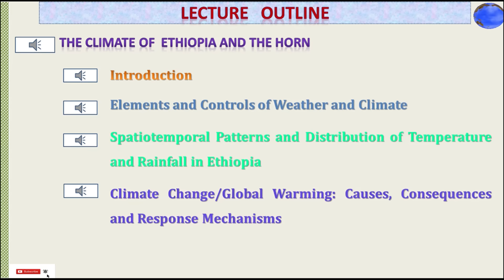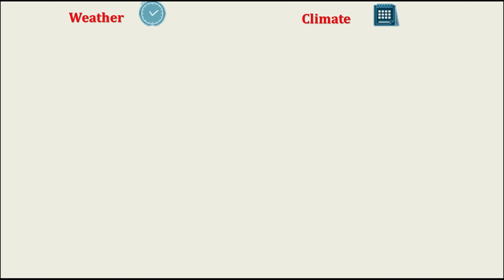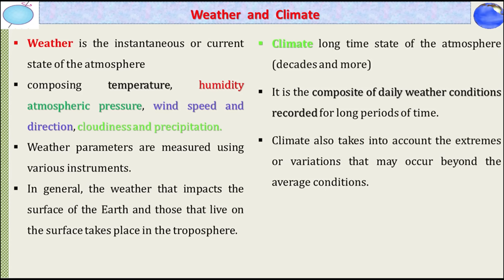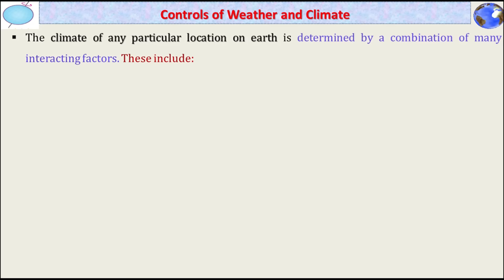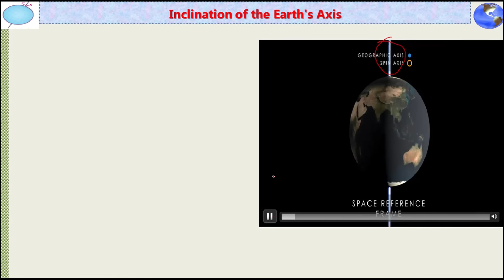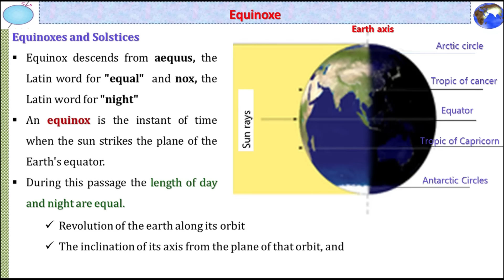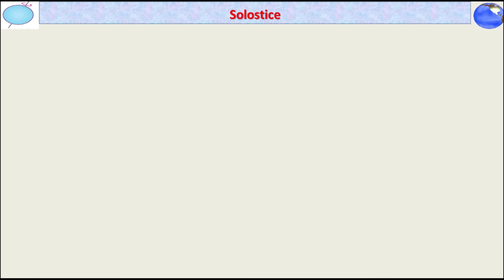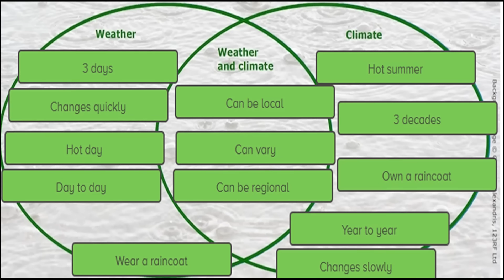Geography of Ethiopia and the Horn: Chapter 5 Part 1. Climate of Ethiopia and the Horn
This Video is about Geography of Ethiopia and the Horn Chapter 5 Part 1. The Climate of Ethiopia and the Horn. Best lecture with detail explanation. የኢትዮጵያ እና አፍሪካ ቀንድ ጂኦግራፊ ትምህርት ምእራፍ 4 ክፍል 1. ይሀንን ቻናል ሰብስክራይብ ያድርጉ ሌሎችን ይጋብዙ፡ ላይክ ኢና ሼር ማድረግዎን እንዳይረሱ።